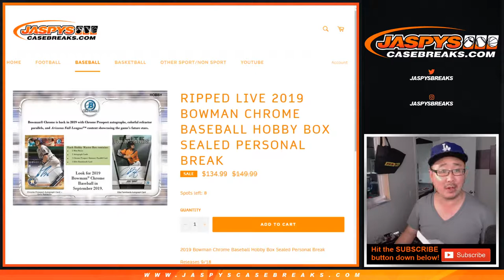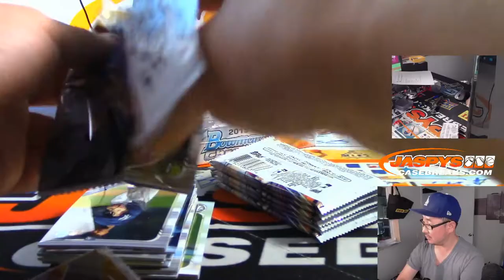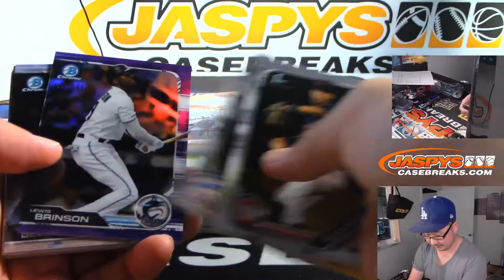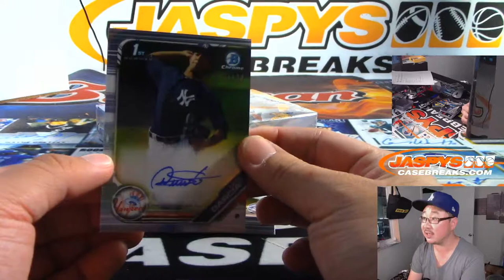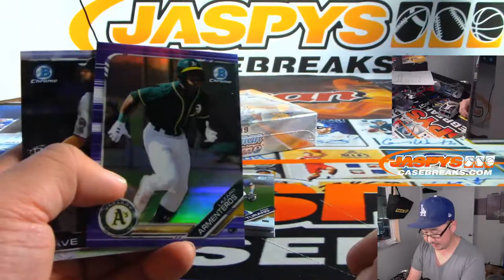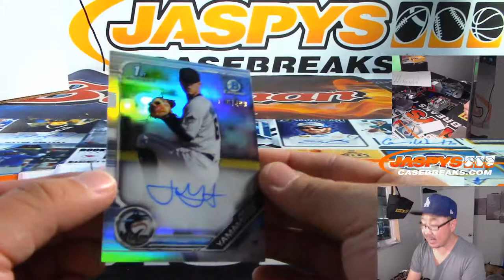Fr, 09/27/19 || 2Box (HOBBY+HTA) PERSONAL (EA) || 2019 Bowman Chrome Baseball